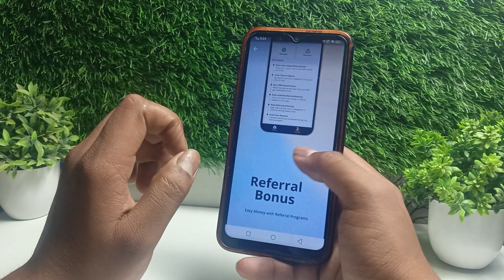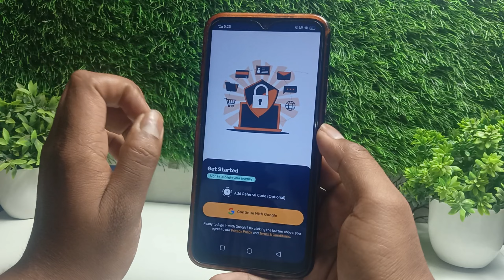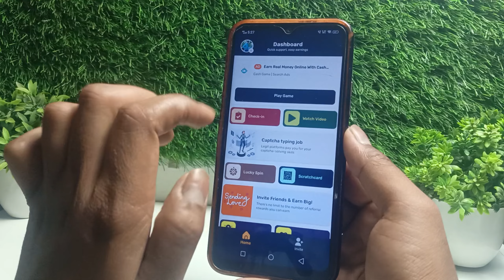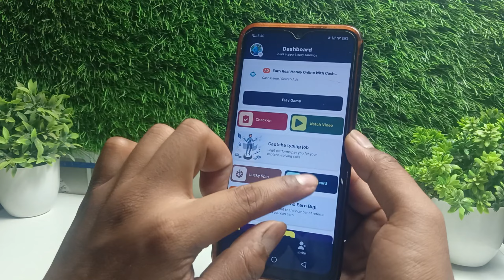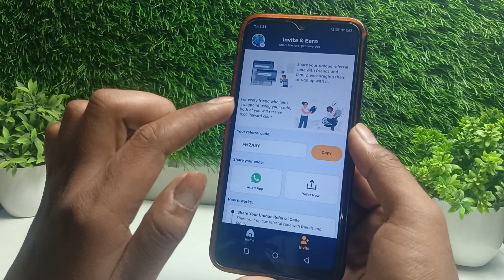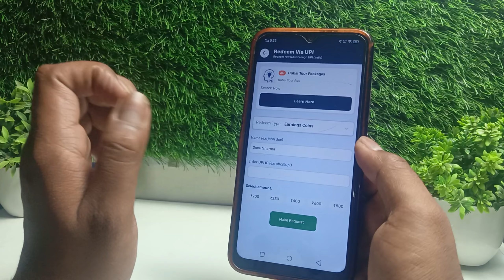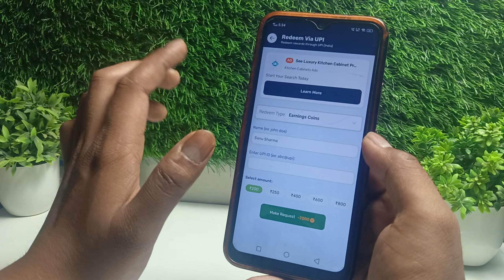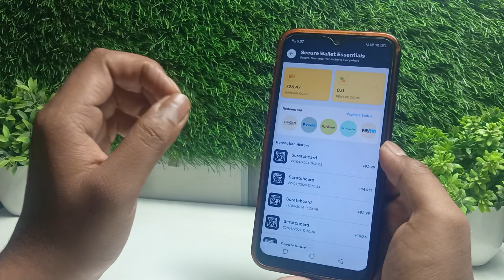Swag Points App se paise kaise kamaye | swag Points App real or fake | swag Points App review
1.swag Points App se paise kaise kamaye
2.swag Points App real or fake
3.swag Points App se paise kaise nikale
4.swag Points App review
5.swag Points App
6.swag Points App withdraw proof

Your queries ✅👇
1.swag Points App se paise kaise kamaye
2.swag Points App real or fake
3.swag Points App se paise kaise nikale
4.swag Points App review
5.swag Points App
6.swag Points App withdraw proof